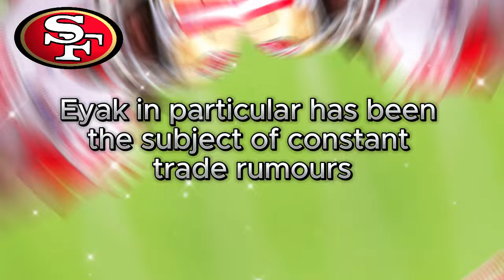🚨😱MAJOR ANNOUNCEMENT! SAN FRANCISCO 49ERS PULL OFF HUGE SURPRISE! SAN FRANCISCO 49ERS 2024 NEWS NFL